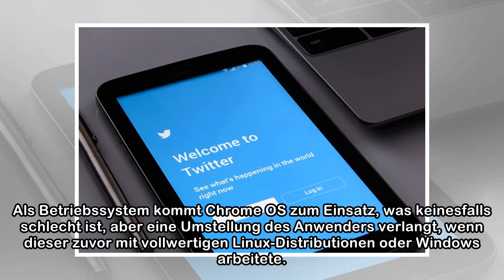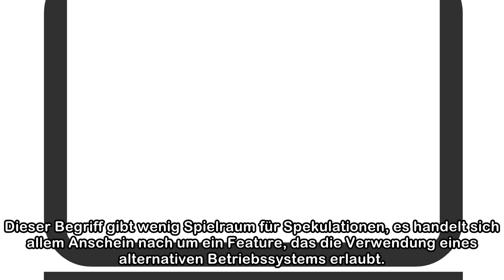Google Pixelbook könnte demnächst Dual-Boot-Option bekommen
Wird das Pixelbook bald Dual-Boot-fähig. Die Hardware-Ausstattung des Google Pixelbook ist durchaus ordentlich, beim Betriebssystem könnten sich manche Anwender allerdings eine Alternative zu Chrome O...